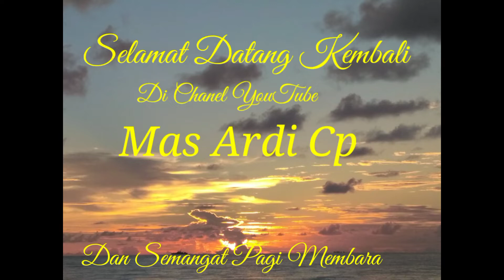Bagi Pemancing Subuh Hari Tanda Ikan Lapar/Bambangan Part II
support terus chanel saya dengan cara
Komen
Sheer